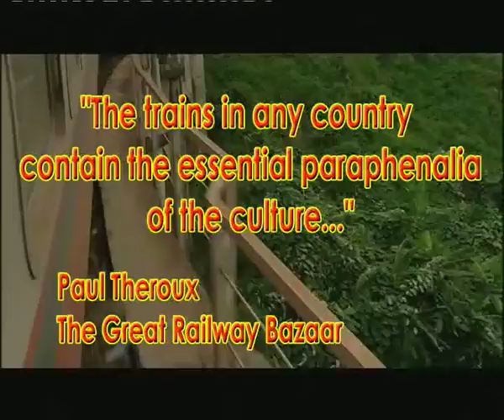RailAdventures.mov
Scott McGregor presents a new idea for a train travel TV show based on his Railway Adventures around the world